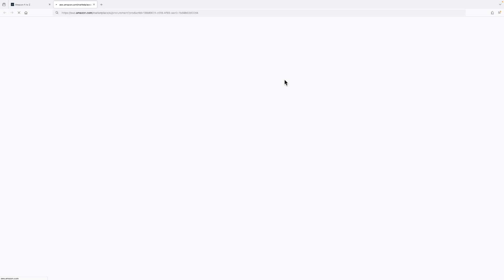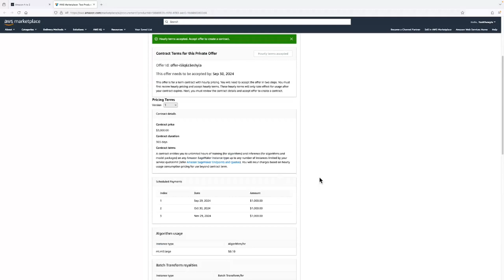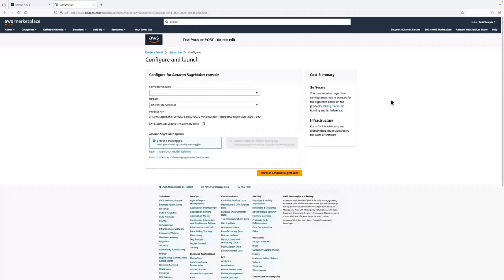Subscribing to Machine Learning Private Offers - AWS Marketplace | Amazon Web Services